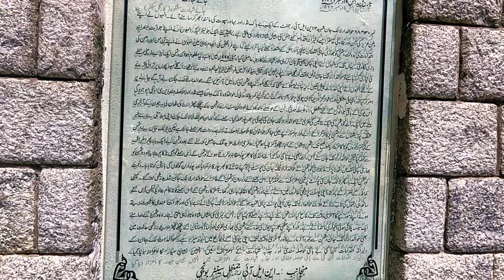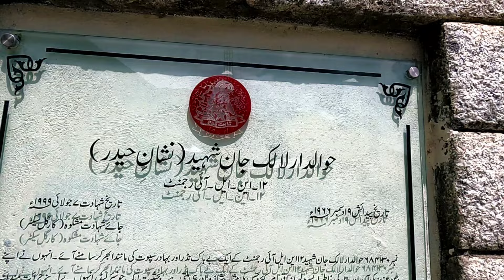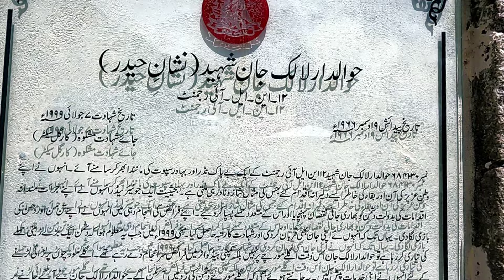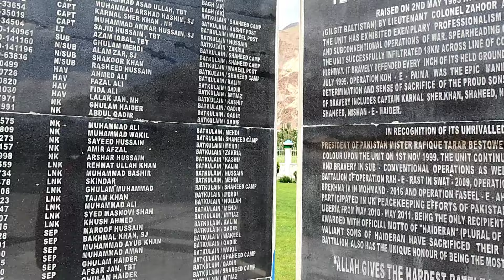Tomb of havaldar lalak Jan shaheed |nishan-e-haider yasin valley gilgit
tomb of havaldar lalak Jan shaheed nishan-e-haider yasin valley gilgit baltistan